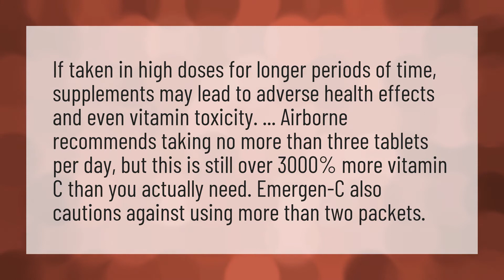Is it OK to take Emergen C daily?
1000mg Vitamin C • Is it OK to take Emergen C daily?